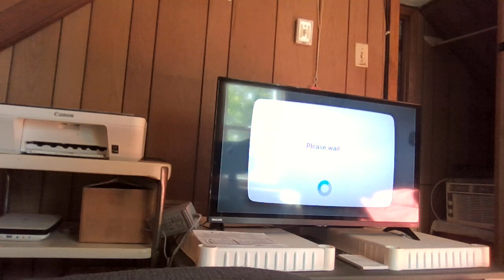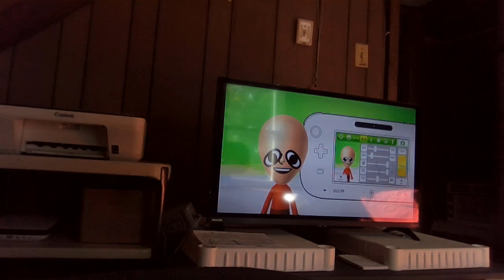Wii U startup + Make a mii with me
Click to save your liver from being stolen!